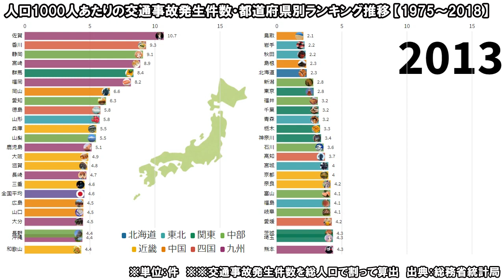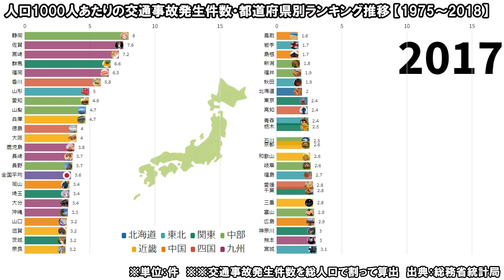人口1000人あたりの交通事故発生件数・都道府県別ランキング推移 【1975～2018】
人口あたりの交通事故発生件数を都道府県別に計算して、動くグラフにしました。全体として大きく上下しています